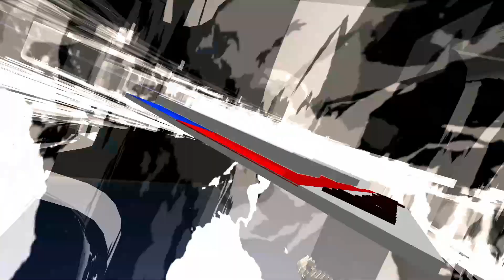গোৱালপাৰাৰ চাৰাপাৰা মাটিয়াত অবৈধ কাঠফলা মিলৰ বিৰুদ্ধে বনবিভাগৰ অভিযান।